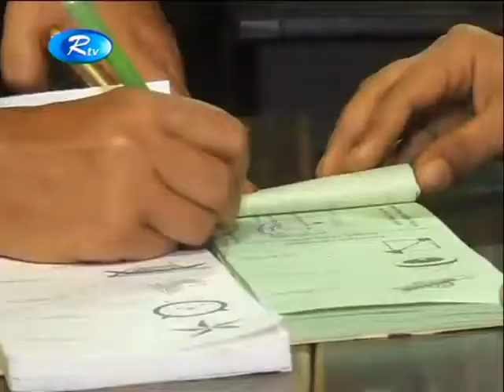শান্তিপূর্ণভাবেই শেষ হয়েছে কুমিল্লা সিটি কর্পোরেশন নির্বাচনের ভোটগ্রহণ